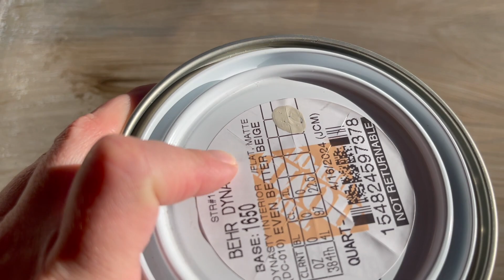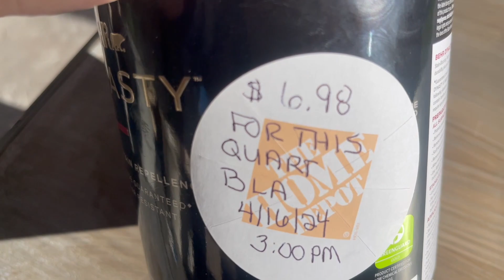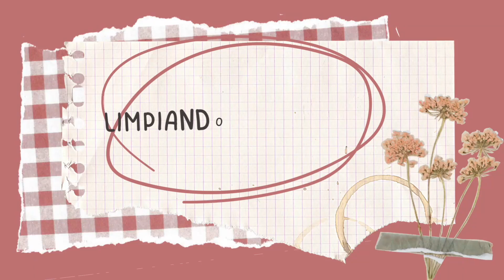Limpiando 🧼 y Organizando 💜mi garage, TRANSFORMACIÓN de un mueble Gratis.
Seamos Amigas;